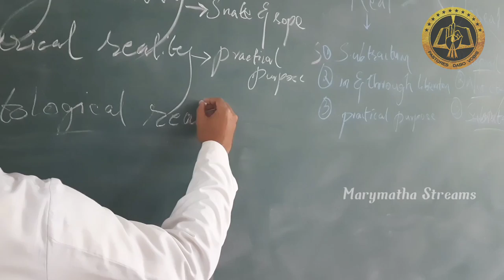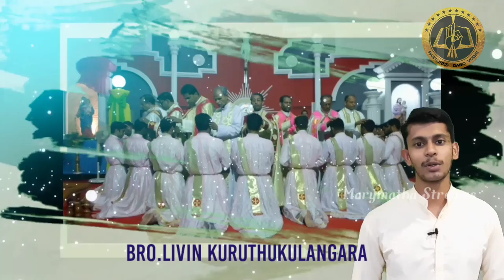ഗുരുശ്രേഷ്ഠന് പ്രണാമം||Marymatha Streams||Tribute to Fr. Thomas Srampickal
Production
Marymatha Streams

       Camera
Jiss Varaghese

            Edits
Bro.Joseph Akkal
Bro.Ajay Panikulangara

           Team
Bro.Nithin Ponnary
Bro.Vipin Veranpilavu
Bro.Ajil Mangan
Bro.Noble Ainikkal
Bro.Eloi Chiramel
Bro.Ashbin Meledath